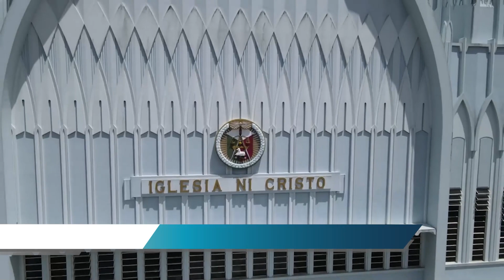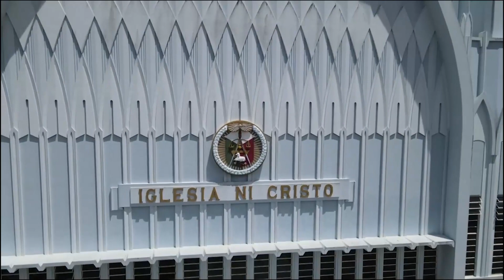Batangas North | Pagbati para sa Ika-109 Anibersaryo ng Iglesia Ni Cristo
Pagbati mula sa Distrito Eklesiastiko ng Batangas North para sa Ika-109 Anibersaryo ng Iglesia Ni Cristo